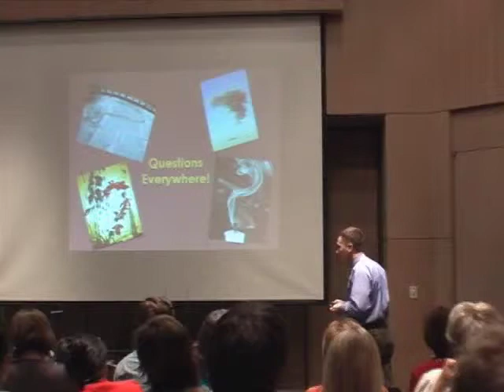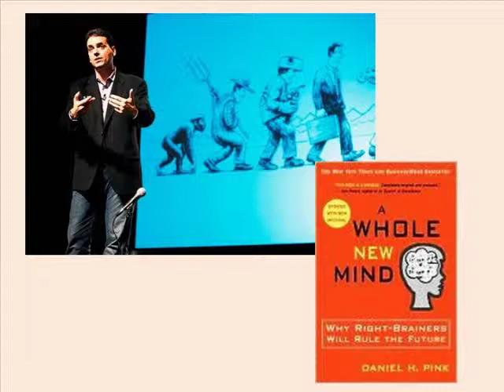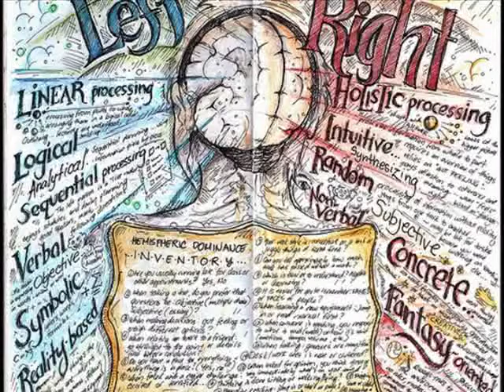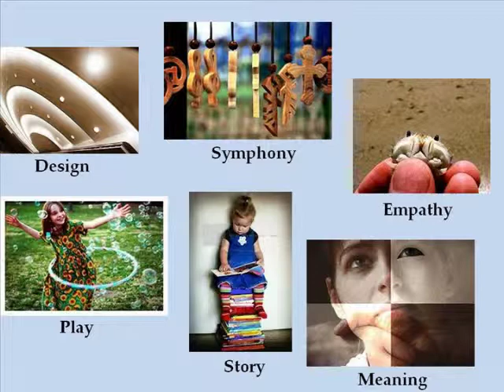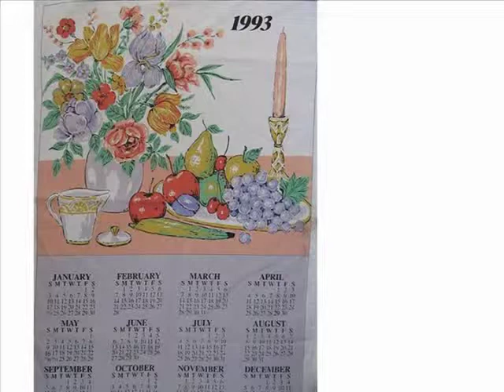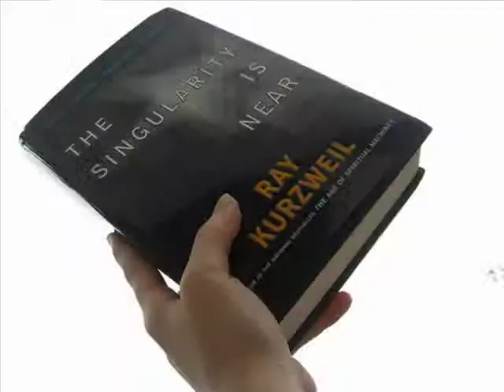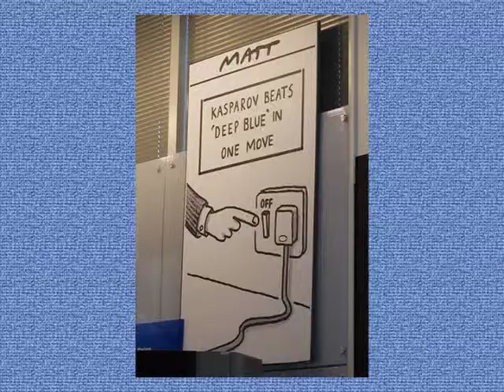Educating for Future Part 2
Educating for the Future: Which Way Do We Go? is a multimedia presentation by Mark Crotty, Director of Curricular Programs Pre-k—12 at the Greenhill School in Addison, TX. He first delivered it to all employees during orientation for the 2008 school year; in this video he speaks to the parents network that November. Mark outlines some powerful societal forces and stresses the pressing implications for education, arguing that schools must more strongly emphasize creativity and innovation. This is Part 2 of 7.